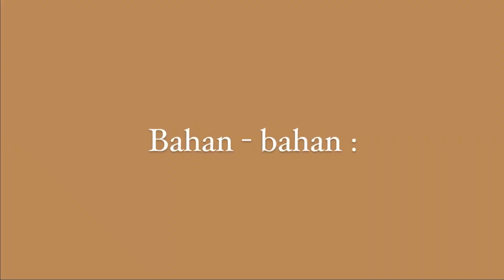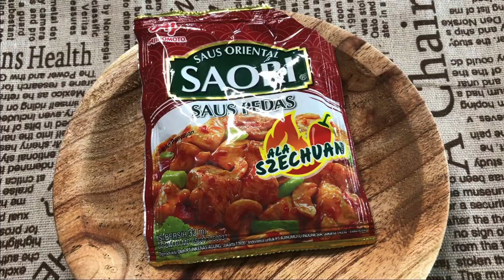Tahu Fantasi ||Tahu berontak isi udang dan ayam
Assalamu’alaikum semua...
Teman- teman kali ini saya share resep oalahan dari tahu. Biar tidak bosan dengan tahu ya. hehehe...

Bahan:
1 buah tahu ( berat 350 gram)
150 gr mihun jagung
1 buah wortel
 2 batang bawang pre
2 helai seledri
2 biji bawang putih
garam, gula, kaldu jamur dan lada secukupnya
50 gr dada ayam
50 gr udang
1sdm saos tiram
1 butir telur ( pisah kuning dan putihnya)
1 sdm minyak wijen
minyak untuk mengoles cetakan secukupnya
minyak untuk menggoreng secukupnya

Selamat mencoba
Wassalamu’alaikum...